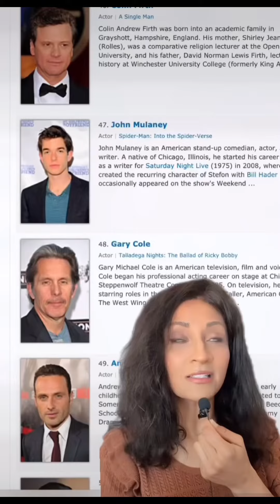Are You in Love With a Virgo Man?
Remember that these qualities are not exclusive to all Virgo men, as individuals can vary based on their unique personalities and life experiences.

It's essential to communicate and understand each other's needs and expectations to build a strong and fulfilling relationship. When in a relationship, they strive to be there for their partner and fulfill their commitments.

You can count on a Virgo man to be loyal, supportive, and trustworthy, which can create a sense of security and stability in the relationship.
Hi👋🏽!

1️⃣ Lav-Mic ( The Best ) and inexpensive

2️⃣Rode VideoMic GO II

3️⃣Canon EOS Camera Mark ii